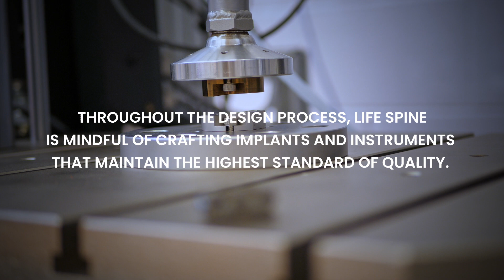Physician’s Ultimate Life Spine Experience - PULSE™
🚀 Discover the pinnacle of spinal innovation with Life Spine's 2024 Endoscopic Fusion and Percutaneous Fusion Training Courses. (video in the comments below!

Elevate your expertise through unparalleled insights and hands-on training led by industry leaders.

🔬 Explore advanced techniques in minimally invasive procedures.
🤝 Network with peers and gain invaluable knowledge.
📈 Stay at the forefront of spinal surgery advancements.

Ready to advance your practice? Schedule a PULSE™ visit today and join us in shaping the future of spinal excellence. 💼👨‍⚕️

🤔 Curious to Know More? Watch Now!